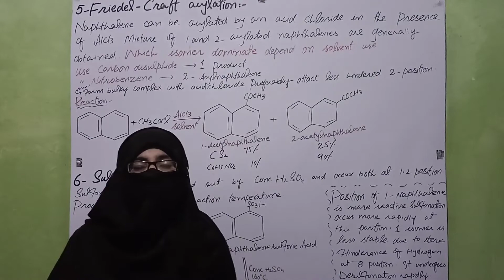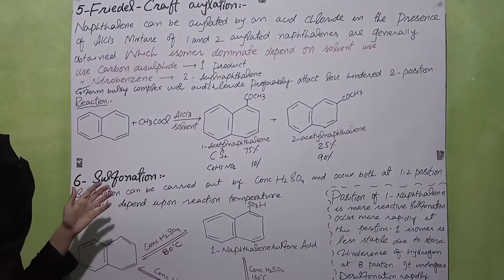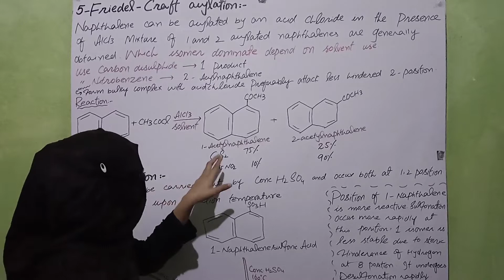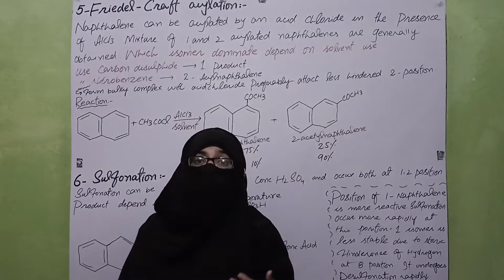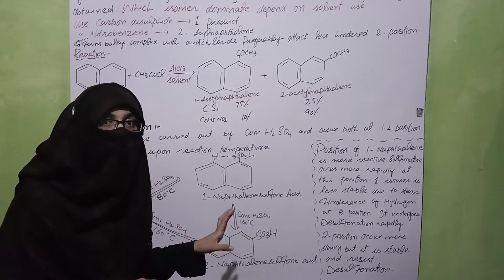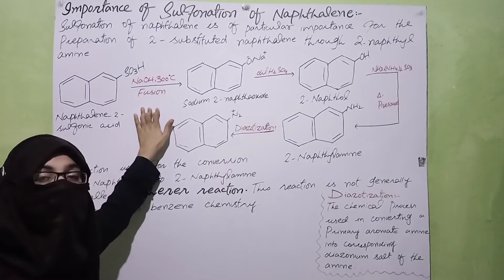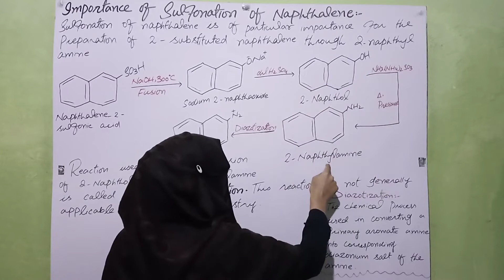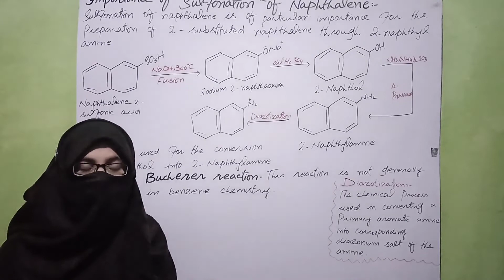Reactions of naphthalene| friedel craft acylation, sulphonation, importance of sulphonation